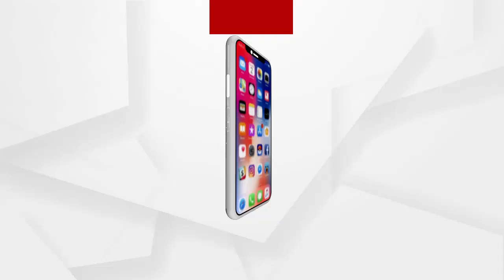ଭଦ୍ରକରେ ବେଆଇନ ଗୋଚାଲାଣକୁ ନେଇ ଉତ୍ତେଜନା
ପଠାନ ମହଲାଠାରେ ସୋମବାର ଗୋରୁ ବୋଝେଇ ଗାଡି ଜବତ କରିଥିଲା ପୁରୁଣା ବଜାର ପୋଲିସ ।
ତେବେ ଘଟଣାକୁ ନେଇ ବଜରଙ୍ଗ ଦଳ ଓ ବିଶ୍ଵ ହିନ୍ଦୁ ପରିଷଦ କର୍ମକର୍ତ୍ତାମାନେ ନୂଆ ବସଷ୍ଟାଣ୍ଡ ନିକଟରେ ରାସ୍ତାରୋକ କରିଥିଲେ.
ଅଧିକ ଖବର ପାଇଁ ଡ଼ାଉନଲୋଡ କରନ୍ତୁ “Argus News” ଆପ୍